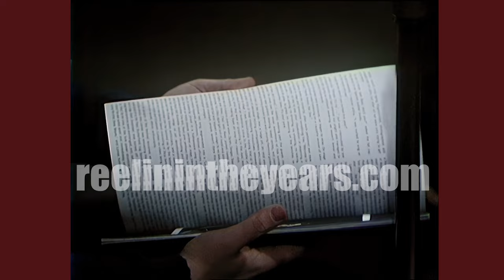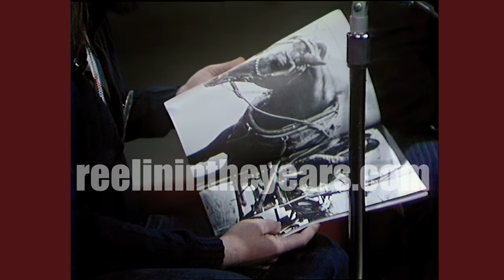Phil Ochs • Interview (Folk Music/Activism) • 1971 [Reelin' In The Years Archive]